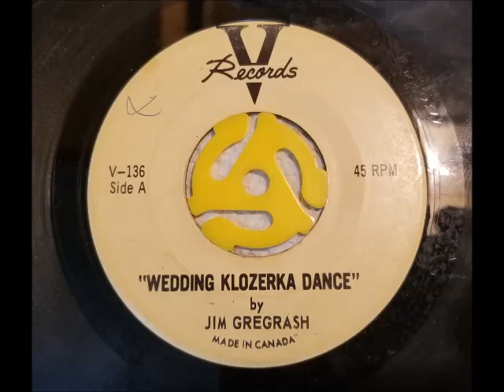JIM GREGRASH- WEDDING KLOZERKA DANCE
I CAME ACROSS A FEW OLDER 45-RPM RECORDINGS THAT I WOULD LIKE TO SHARE WITH ALL OF YOU FOLKS. MANY OF THESE WERE PLAYED IN RURAL HOTEL JUKEBOX'S BEFORE ENTERTAINMENT WAS EVEN ALLOWED INCLUDING OUR ESTABLISHMENTS OVER THE YEARS. I HAVE SOME REAL PRECIOUS MEMORIES OF THESE VINTAGE RECORDINGS...SOME OF THE QUALITY IS NOT GREAT AS THEY ARE ALL VERY VERY WELL USED BUT STILL SERVE AS A REMINDER FROM YEARS GONE BY AND THESE RECORDINGS HELPED SHAPE THE CREATION OF THIS GENRE OF MUSIC.IMMENSELY .ENJOY